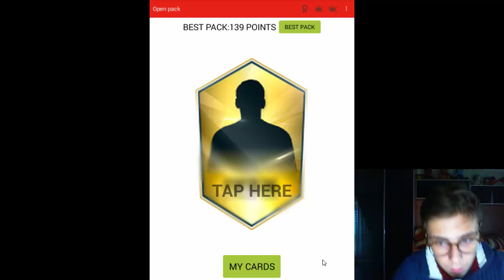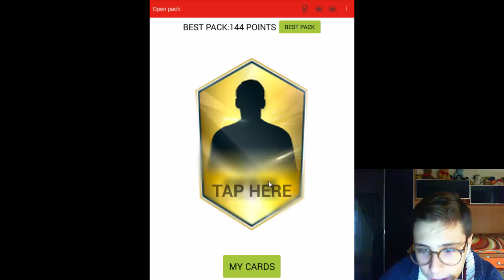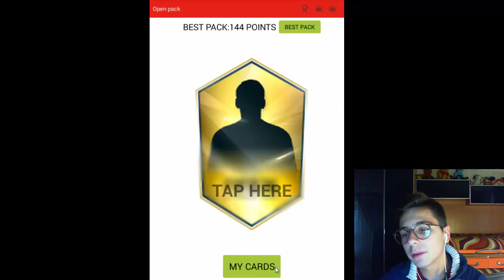RONALDO AND LEGEND IN A PACK (App - Android - Pack Opener Fifa 16)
Bella a tutti ragazzi benvenuti a questo nuovo video Di Xterrain V
lasciate i pollicioni che volete e io vi ringrazio per la vostra attenzione